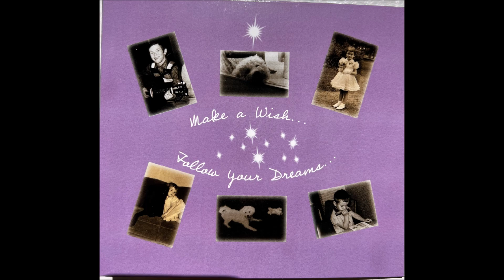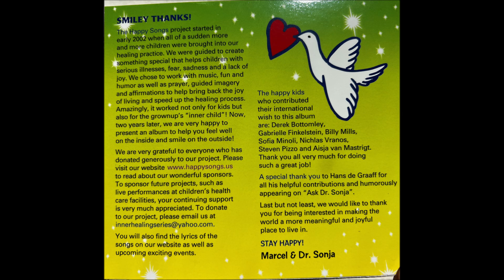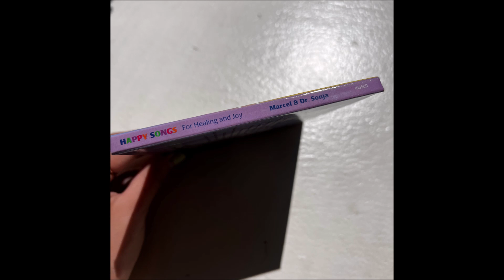Train Your Brain - Marcel & Dr. Sonja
WELCOME TO OUR MAGICAL WORLD OF HEALING AND JOY!
Music is a great healing force
Join us and let miracles happen
Marcel & Dr. Sonja

Healing happens better when you fill your life with joy
Amusement brings good health to every grownup, girl and boy
Playing this CD will help to brighten up your day
Peace of heart and mind will then appear and come your way
Yesterday is history, leave worries in the past
Sing a song of love today and let good feelings last
Optimistic people see the future bright and clear
Naturally, the present is a gift that's now and here
Give yourself the gift of music, and if something's wrong,
Smile away your misery and sing a happy song!

The Happy Songs project started in early 2002 when all of a sudden more and more children were brought into our healing practice. We were guided to create something special that helps children with serious illnesses, fear, sadness and a lack of joy. We chose to work with music, fun and humor as well as prayer, guided imagery and affirmations to help bring back the joy of living and speed up the healing process. Amazingly, it worked not only for kids but also for the grownup's "inner child"! Now, two years later, we are very happy to present an album to help you feel well on the inside and smile on the outside!

We are very grateful to everyone who has donated generously to our project. to read about our wonderful sponsors. To sponsor future projects, such as live performances at children's health care facilities, your continuing support is very much appreciated.

You will also find the lyrics of the songs on our website as well as upcoming exciting events.

The happy kids who contributed their international wish to this album are: Derek Bottomley, Gabrielle Finkelstein, Billy Mills, Sofia Minoli, Nicholas Vranos, Steven Pizzo and Aisja van Mastrigt. Thank you all very much for doing such a great job!
A special thank you to Hans de Graaff for all his helpful contributions and humorously appearing on "Ask Dr. Sonja".
Last but not least, we would like to thank you for being interested in making the world a more meaningful and joyful place to live in.
STAY HAPPY!
Marcel & Dr. Sonja

All music, text and design by Marcel Klasen & Sonja de Graaff. Recorded at Magic Studios, Westport, CT, USA.